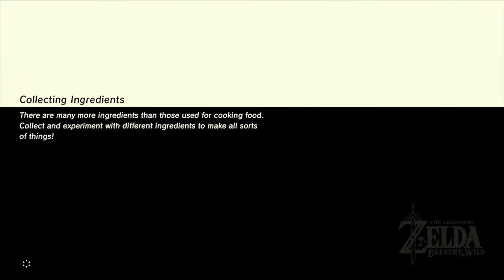Stop Drop and ROLL! | Best of BOTW Part 12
Who is YOUR favorite character?